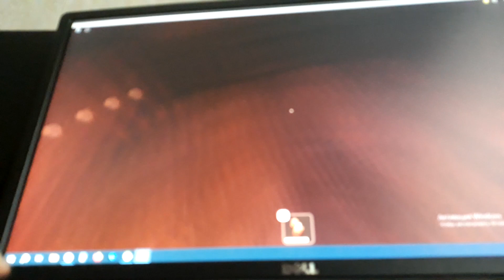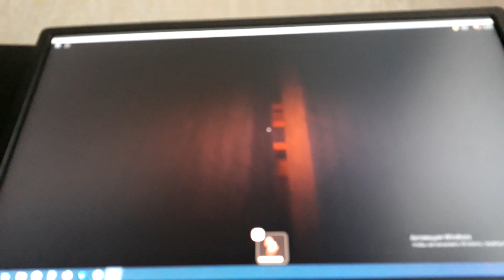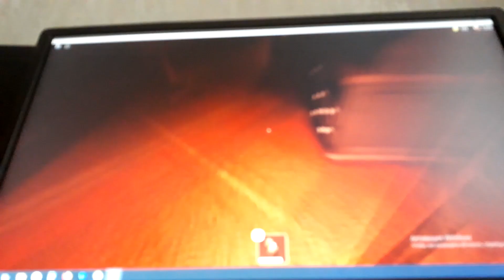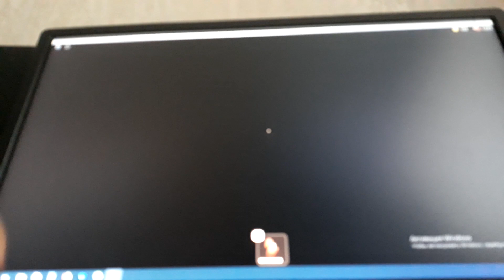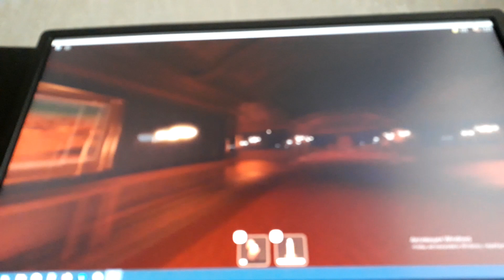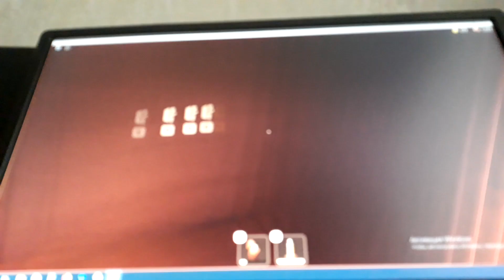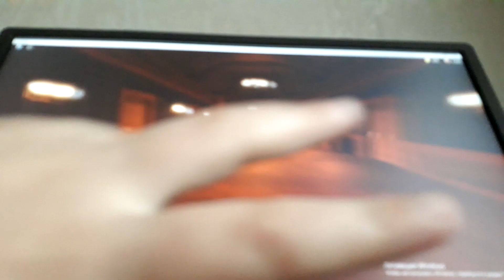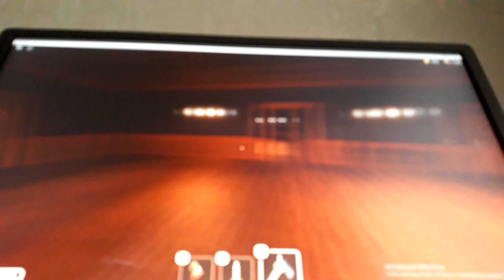она потом умерла так что не интерестно🤪